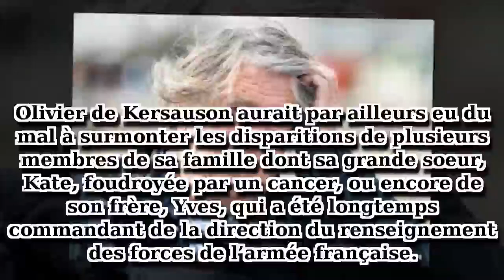Olivier de Kersauson aux prises avec une grave maladie, la vérité sur son état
Alors qu’Ici Paris affirmait Olivier de Kersauson aux prises avec une très grave maladie dont la nature n’avait pas été précisée, celui-ci vient d’y répondre à sa manière.